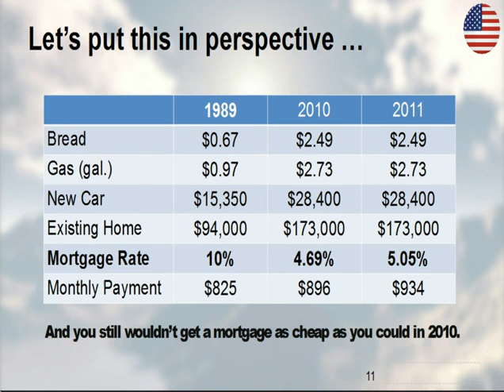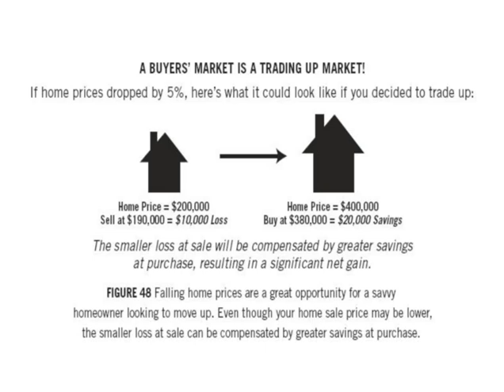Buyer Opportunities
Buy foreclosures, short sales, distressed  properties.  Best real estate deals in South Florida